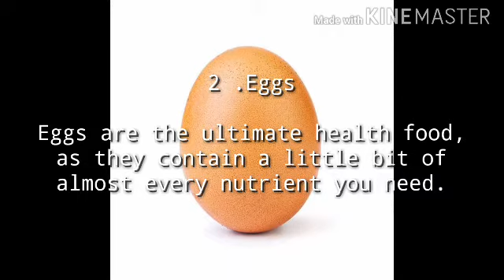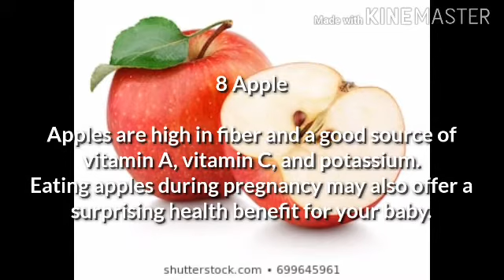10 pregnancy foods you must to eat||perfect pregnancy diet plan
10 pregnancy foods